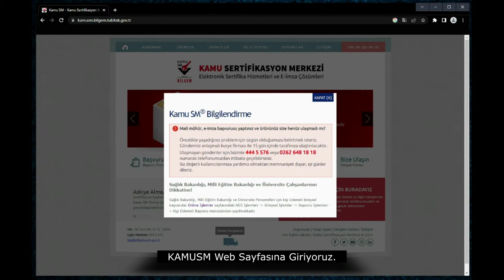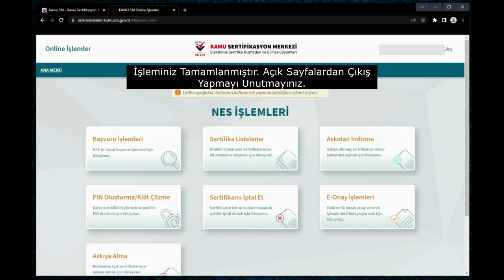KamuSM - Nitelikli Elektronik Sertifika - PIN Oluşturma / Kilit Çözme Nasıl Yapılır?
TÜBİTAK BİLGEM Kamu Sertifikasyon Merkezi'nden aldığınız (NES) Nitelikli Elektronik Sertifika'nızın (e-imza) PIN oluşturma veya Kilit Çözme İşlemlerini adım adım bu şekilde gerçekleştirebilirsiniz.

Bu kapsamda işlemleri gerçekleştirebilmek adına e-Devlet şifresi ve bilgisayarınızda Java uygulamasının son sürümüne ihtiyaç duyulmaktadır.